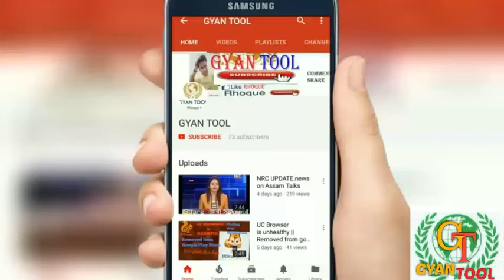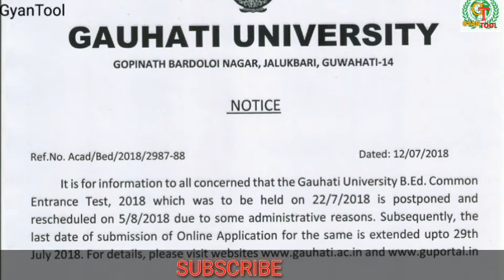B.ed Entrance Exam 2018 Postponed|| Gauhati University|| Official Notification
B.ed Entrance Exam Postponed|| Gauhati University|| Official Notification 2018
By GyanTool

আৰু অনেক video পাবলৈ ইয়াৰ লগতে বিভিন্ন তথ্য চাকৰি, পৰীক্ষা প্ৰস্তুতি,অন্যান্য মোক যোগাযগ কৰক Business and Advertisement ৰ বাবে